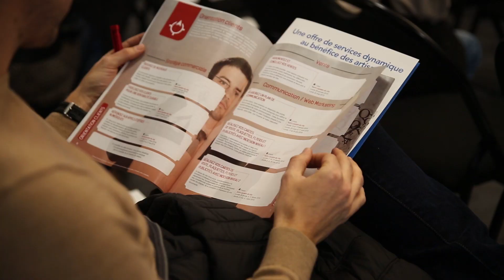Signature de la Charte de soutien à l’activité économique de proximité - 15 février 2019